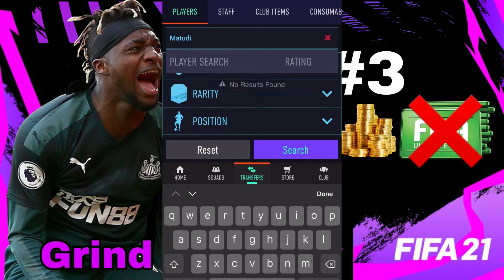FIFA 21 - GRIND TO GLORY #3 - BUILDING MY STARTER TEAM, DOING SBCS - I PACKED TWO WALKOUTS IN A PACK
Go follow all 👍🏻

Fifa 21, fifa 21 ultimate team, fifa 21 companion app, companion app, fut 21